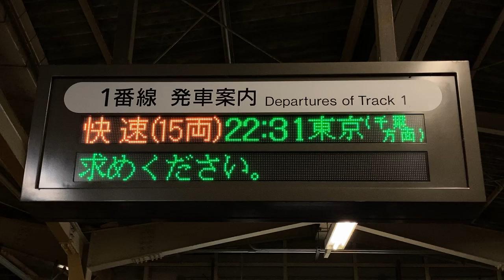JR東日本 成田駅 ホーム 発車標(LED電光掲示板) その1